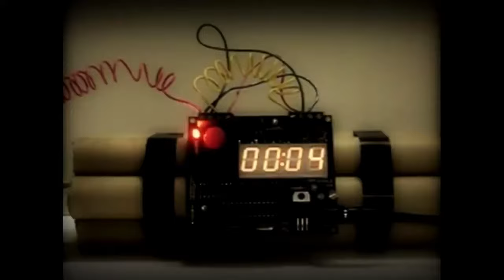EBOLA - Official Trailer